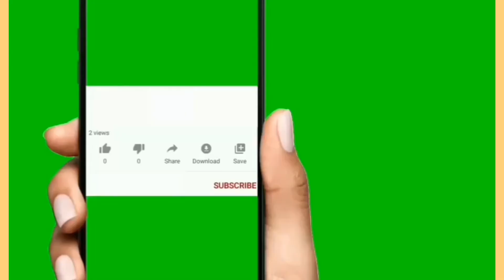Makai ki roti in 3 ways/makai ki roti bnane ka asan tariqa/makai ki meethi roti/hare masale ki roti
makkai ki roti bnane ka asan tariqa
makai ki meethi roti
hare masale ki roti
how to make makai ki roti
makai ki meethi roti kaise bnaen
makai ki masale wali roti bnane ka tarika
makai ki roti recipe by bushi

Makkai ki roti is our tradition our culture,and we all have to know our basic cultural recipes and introduce it to our children too so that they aware about their tradition and culture.so I make this makkai ki roti in three ways first simple roti second hare masale ki roti and 4th meethi roti with shakr,by following this recipe of makkai ki roti in my video the beginners  learn how to handle and shaped makkai ki roti in easy way so this makkai ki roti recipe is very helpful for all.